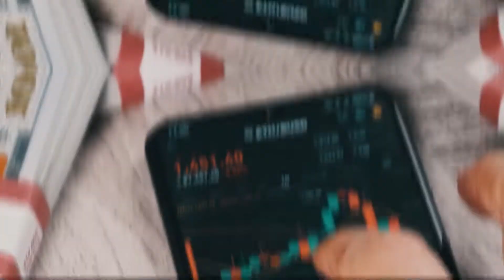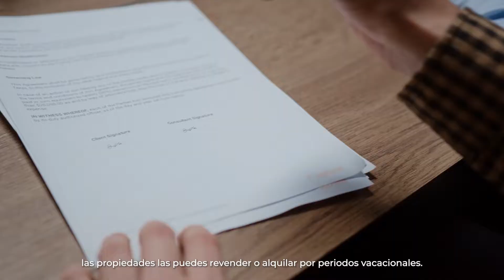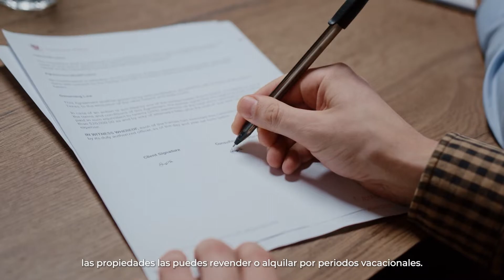invertir poco dinero y generar ganancias | VIDEOBLOG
Aquí te contamos como invertir poco dinero y generar ganancias comprando un terrenos cerca de la playa 🏖